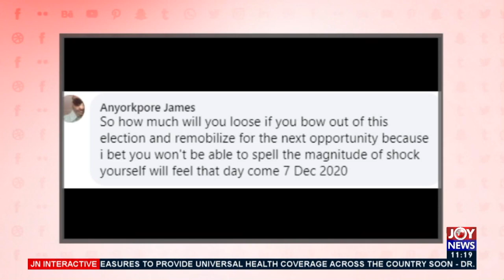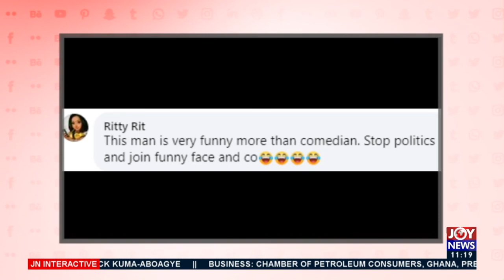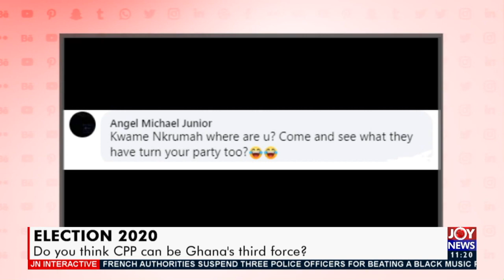Election 2020: Do you think CPP can be Ghana’s third force? - JoyNews Interactive (27-11-20)